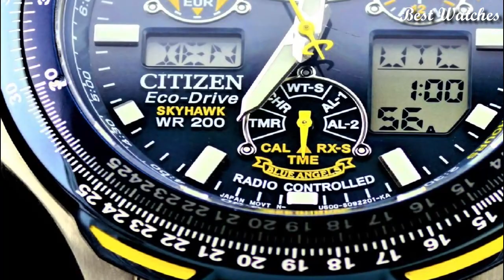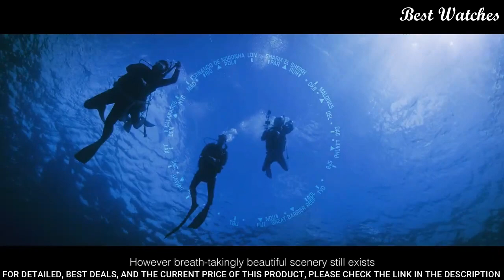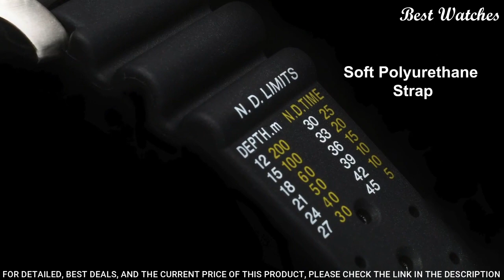Top 8 Best Citizen Watches For Ever To Buy Now 2023